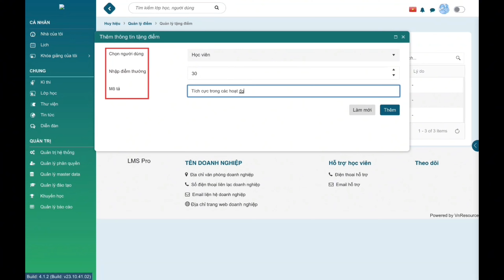LMS_Hướng dẫn Quản Lý Tặng Điểm Thủ Công